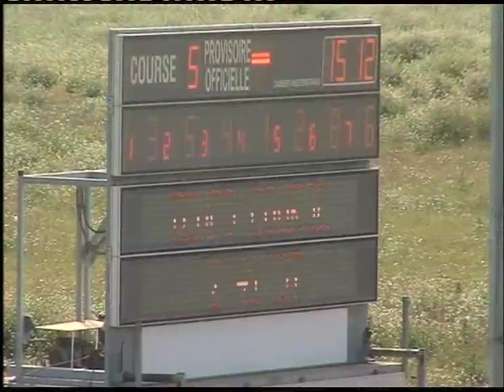20190326 LallaMalika 5